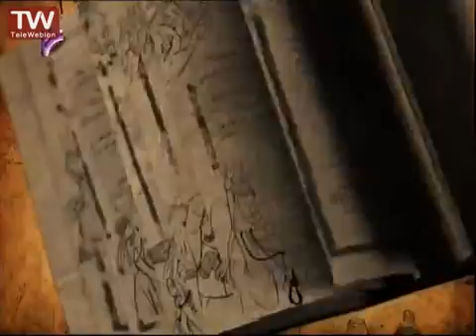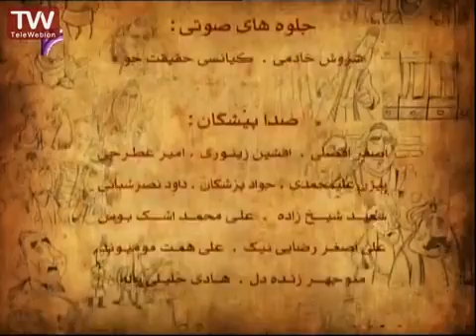حکایتهای پندآموز سعدی - صدقه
مجموعه انیمیشن حکایت های سعدی؛ شیرین تر از قند، برگرفته از حکایت‌های پندآموز بوستان و گلستان سعدی است.
در هر قسمت از مجموعه یکی از حکایات مناسب کودکان و نوجوانان انتخاب گردیده است.در ادامه لیست پخشهای کارتون ها را ببینید.

This video is under CC licence
Author: iribtv